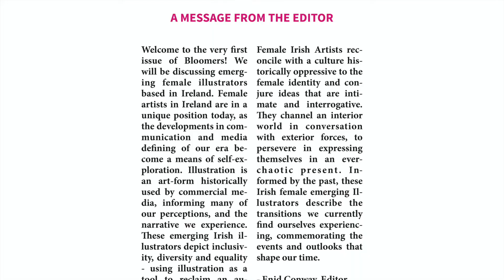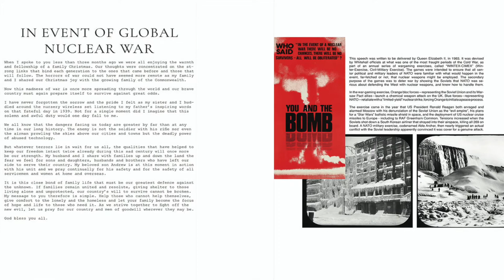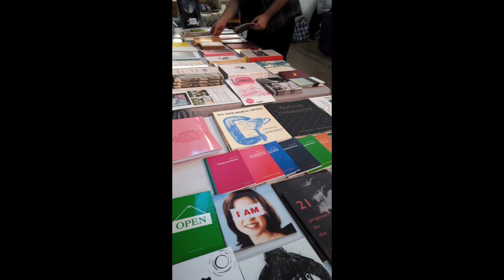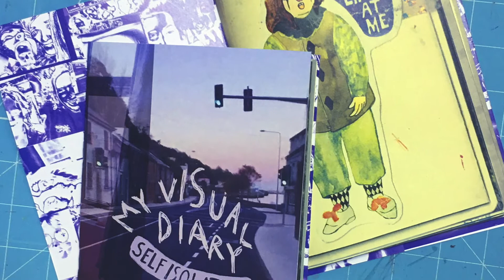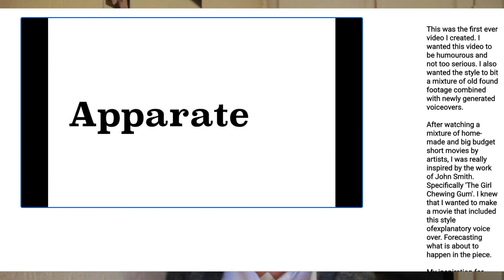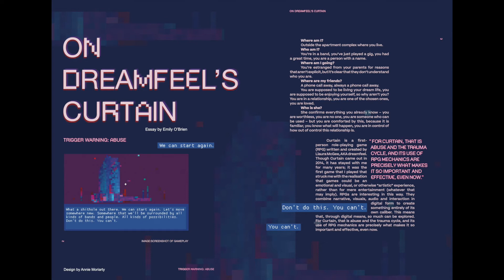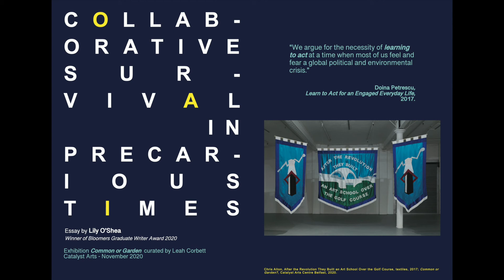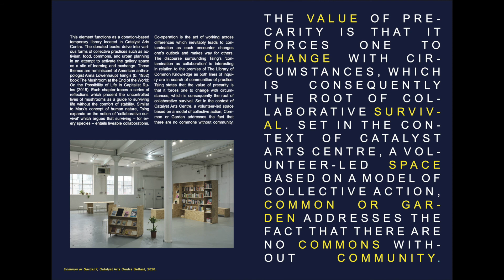Common or Garden - Bloomers Talk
As part of our Common or Garden programme, Catalyst Arts is delighted to present this online talk by Bloomers. We invited Bloomers to curate a zine library as part of the Common or Garden exhibition at Catalyst Arts Gallery, Belfast. This talk covers the collaboration with Catalyst Arts, the ethos behind Bloomers and the themes of Issue 06 of Bloomers Magazine, Hypertext.

Initiated in 2018, Bloomers is an independent multichannel arts organisation that produces a printed publication (Bloomers Magazine), delivers talks, events, screenings, zine library and Bloomers Craft Market. Bloomers mission is to provide a platform for emerging artists in a curated, critical context - online, in print and through events. Issue 06 of Bloomers Magazine titled Hypertext, is a collection of perspectives exploring the interface between the organism and technology, our acceleration toward the digital sphere - emphasising how these ideas concern storytelling and languages we use. Bloomers have collaborated with Crawford Art Gallery, The Guesthouse Project and now Catalyst Arts and with festivals such as Kfest, Quarter Block Party and Culture Night to deliver events, share our zine collection and more.